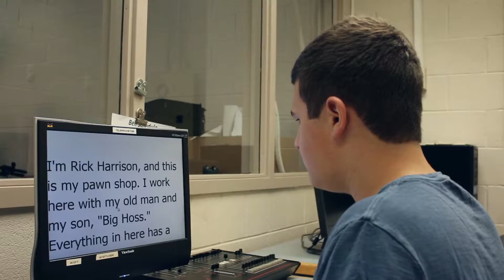Matt Colton Kevin Open House